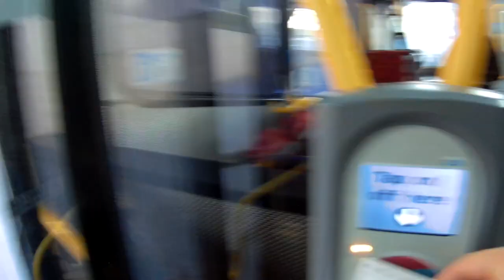VLOG 29 - I pierced my virgin ears?! 😳🧐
So this was spontaneous af and I did NOT want to do it. But now it seems to be the best decision of my life, YAY

EXO - Call Me Baby